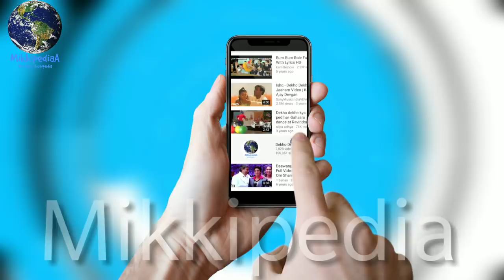Akshay Kumar Wife Twinkle Khanna Reaction On "Gold Trailer", Mind-blowing Trailer, Blockbuster